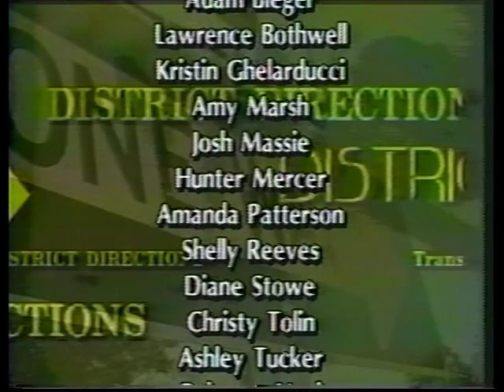District Directions episode #24 from 1996-97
Originally aired March 31st 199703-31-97 #25